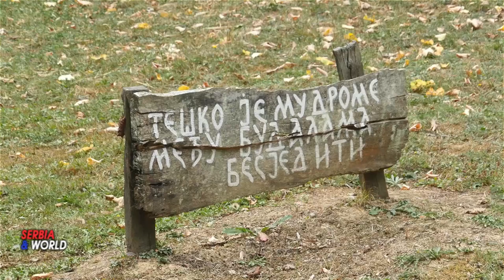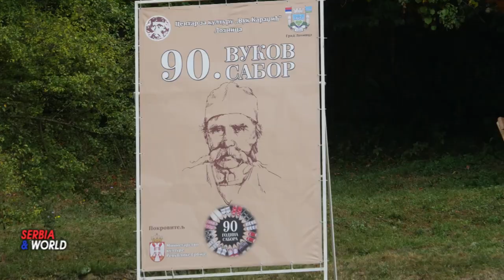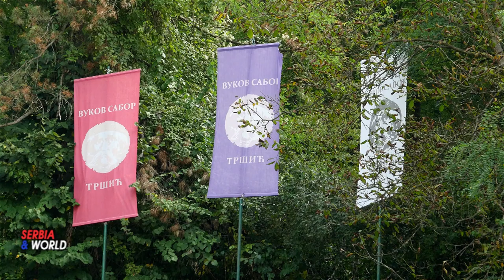VUKOV SABOR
90. Вуков сабор.

-- Недалеко од Лознице у Западној Србији налази се село Тршић, село у којем рођен Вук Стефановић Караџић 1787. године. реформатор српског језика. Сакупљајући народне умотворине, да  бих спасао од заборава, и у жељи да народни језик учини језиком учених људи и науке,  и да српски  коначно разумеју сви. Био је то трновит пут, борба са предрасудама, стереотипима и уверењем да је народни језик вулгаран и да се елита и интелектуалци не могу тако изражавати. Данашњим тумачењем може се рећи да је Вук  реформатор српског језика.
--Тридесетих година 20. века , подигнута је  спомен-куће на месту где је некада била кућа Вука Стефановића Караџића и где је живела његова  породица. Направљена је по узору на брвнаре, куће изграђене на овом подручју у периоду19. веку, а опремљена је намештајем из тог доба. У дворишту је подигнута скулптура Вука Стефановића Караџића, штала, корпа за кукуруз, млекара. Спомен кућа и башта део су спомен комплекса Тршић, који пружа увид у живот српског села са краја 19. века.
  -- Вуков сабор, најстарија културна манифестација у Србији, посвећена очувању језика, писма и усменог казивања, установљен је 1933. године као сећање на реформатора српског језика и писма Вука Стефановића Караџића.  Културно уметнички програми су усмерени  на неговање усменог казивања, традиционалне игре и песме, гусларске  вечери  у извођењу епске поезије, односно представљање усмених традиција и израза и извођачке уметности. Село Тршић  има  велику улогу  у осмишљавању програма ове манифестације, због чега она чини део идентитата места Тршић. Село које је кандидат за најбоље туристичко село на свету, које организује Светска Туристичка Организација.
- Ове године од 11. до 17. септембра одржала се најстарија и најмасовнија културна манифестације у Србији , 90. по реду Вуков сабор. У Лозници и Тршићу, родном месту највећег реформатора  српског  језика Вука  Стефановића Караџића.- Поздравну реч на 90. Вуковом сабору  упутио је Видоје Петровић, градоначелник Лознице. – Патријарх српски Порфирије, овогодишњи беседник јубиларног 90.  Вуковог сабора у Тршићу.  Рекао је да је важно да српски народ сачува свој језик јер кроз језик чувамо свој идентитет и своју државу.
-- У уметничком програму посетиоци су на отвореној сцени уживали у  програму „Венац игра у славу Вука“ у извођењу ансамбла народних игара и песама Косова и Метохије „Венац“ из Грачанице и Саборско прело и коло за Вука у ком су наступио уметник на фрули Влада Баралић, КУД Караџић  из лознице, КУД Вук Караџић из Чонопље и КУД  Вук Караџић из Темерина у организацији  Т.О.Лозница.
Први Вуков сабор одржан је у дворишту његове тада обновљене и освећене спомен куће, 17. септембра 1933. године, а од тада сваке године, осим 1941. и 1944. године, уочи Богородице, поштоваоци дела св. Вук Караџић, српски реформатор, окупљају се на тршићком језику. Овогодишњи Вуков сабор почео је 11. септембра и трајао до 17. септембра .
--- Пре саме свечаности, Патријарх Порфирије, супруга председника Србије Тамара Вучић и изасланик председника Србије и министарка културе Маја Гојковић обишли су сабор и цркву брвнару Светог Архангела Михаила.  Организатори овогодишњег Вуковог сабора су Центар за културу "Вук Караџић" и општина Лозница, а покровитељи министарства културе, просвете и спорта и науке и заштите животне средине Владе Републике Србије.
   -- Спомен комплекс Тршић је још једно у низу места у нашој лепој Србији  које  препоручујемо  за  обилазак и уживање, поготово и нашим људима из дијаспоре. - По речима Снежане Перић директорке Туристичке организације граде Лознице ,  препоручује поред села Тршић  обићи  и Манастир Троношу, налази се  на 17. km од Лознице, на путу за Ваљево. Оснивање манастира везује се за 1317. годину и задужбина је краља Драгутина и његове жене Каталине. Испред манастира налази се капела Светог Пантелејмона са чесмом девет Југовића коју је народ  Подриња изградио у част Југ Богдана и његових синова који су по легенди пред одлазак на Косовски бој овде преноћили и напили се воде са овог извора.  Препоручује нам обићи и Спомен костурница на Церу у селу Текериш, подигнута је у знак сећања на изгинуле војнике у чувеној Церској бици 1914. године. Спомен костурница на Гучеву из Првог светског рата где се одиграла историјска  „битка изнад облака“ 1914. године. Препоручује да посетитимо и Музеј Јадра и Библиотеку Вуковог завичаја у Лозници.
Детаљније информације о меморијалном комплексу Тршић  и осталим историским, културним туристичким локацијама и манифестацијама  можете пронаћи на порталу Т.О.Лозница и инфо центру у граду Лозници.
До Лознице  је врло лако доћи, а аутобус од Београда до Лознице има скоро сваки сат. Лако и брзо, и вреди сваког труда.